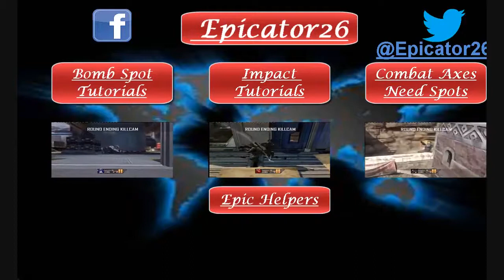Epicator's Recorded Killcams - Episode 2